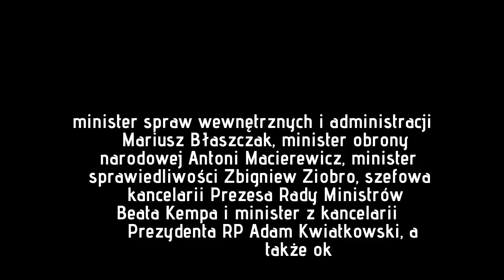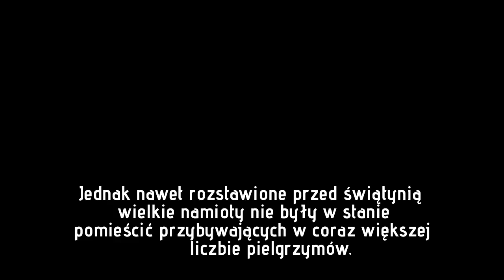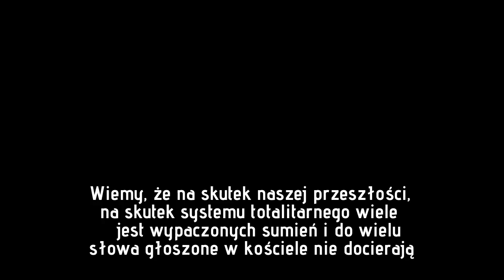Justyna Kowalczyk odpadła w półfinale sprintu w Pucharze Świata